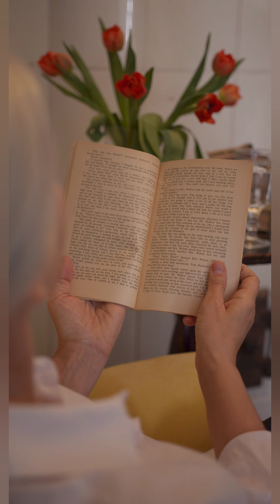Expectations in life !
Piano moment